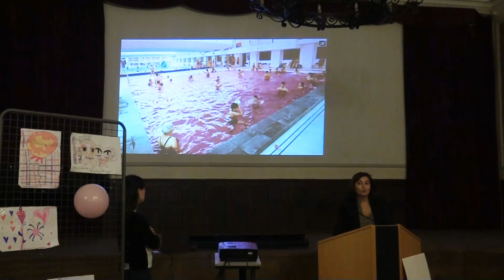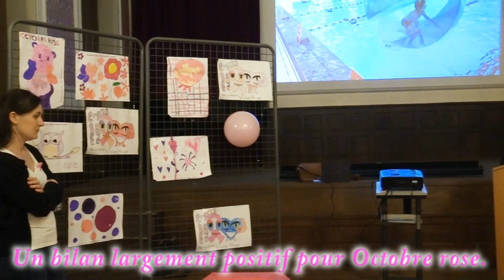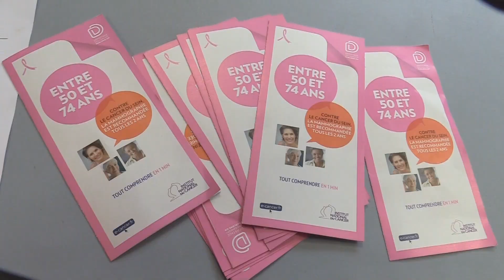Soirée de clôture d’Octobre Rose à Avallon (89) pour l'édition 2023.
La mobilisation de tous pour Octobre rose est présente, ça donne forcément  un bilan positif. Clap de fin pour l’édition 2023 d’Octobre Rose à Avallon.